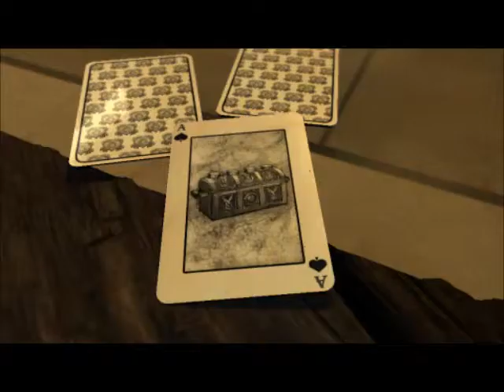Zagrajmy w Lego Piraci z Karaibów - Odcinek 21